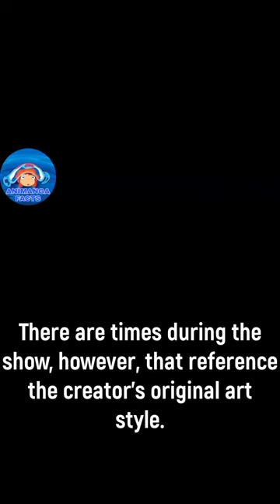ONE PUNCH MAN : ARTSTYLE..........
One Punch Man [English Sub]
One Punch Man (Season 1) - Episode 01 [English Sub]
Saitama vs Genos Fight | One Punch Man (60FPS)
Top 10 One Punch Man Moments
One Punch Man (Season 1) - Episode 05 [English Sub]
Saitama Vs Marugori Full Fight | One Punch Man In Hindi | Saitama In Hindi
Top 10 Epic One Punch Man Season 1 Anime Moments (60fps)
THE END OF GAROU! GENOS REMEMBERS EVERYTHING! One Punch Man
SAITAMA VS GOD GAROU - Fan Animation
ONE PUNCH MAN CHAPTTER 169 EXPLAINED IN HINDI
Saitama Hero Fitness test
😶one punch man 😡angry moment WhatsApp status #
One Punch Man (Season 2) - Episode 14 [English Sub]
One punch man Animation | SERIOUS TABLE FLIP
THANOS vs. SAITAMA - Full Fight (EPIC BATTLE!) | One Punch Man vs. The Mad Titan
One Punch Man Opening / OP 1080p
One Punch Man (Season 2) - Episode 24 [English Sub]
One Punch Man (Season 1) - Episode 12 [English Sub]
One Punch Man (Season 1) - Episode 13 [English Sub]
One Punch Man (Season 1) - Episode 14 [English Sub]
One Punch Man (Season 1) - Episode 15 [English Sub]
One Punch Man (Season 1) - Episode 16 [English Sub]
One Punch Man (Season 1) - Episode 17 [English Sub]
One Punch Man OST -1080p- Seigi Shikkou (Original)
HULK Vs. SAITAMA Animation (Full Version) -Taming The Beast
[Official Video] JAM Project - THE HERO !! - "One Punch Man" Opening Theme ワンパンマン
Saitama AMV
Best of Saitama
One Punch Man FULL ENGLISH OPENING (The Hero - Jam Project) Cover by Jonathan Young
SAITAMA😈🥵
Train Like One Punch Man (Does It Really Work?)
One Punch Man [AMV] You're Gonna Go Far, Kid
Mix - One punch man
One Punch Man - OST
ONE PUNCH MAN LIVE ACTION - Saitama vs Genos | RE:Anime
animasi lucu - mikey vs saitama Tokyo Revengers - aunimation
One Punch Man AMV - Try 'n Hold Me Back
One punch man AMV - Ready Or Not - [Saitama Vs Boros]
One Punch Man「AMV」- GAROU THE HERO HUNTER ᴴᴰ
Saitama vs Izuku Midoriya. Épicas Batallas de Rap del Frikismo T2 | Keyblade
🎵One Jump Man (One Punch Man Parody) 🎵ONE PUNCH MAN RAP ROCK - Solo Un Golpe | Keyblade (Prod. Vau Boy)
Goku vs Saitama POWER LEVELS 🔥🔥🔥🔥🔥🔥
AMV ~ One Punch Man ~ Killing Cause I'm Hungry ᴴᴰ
100 days After One Punch Man Workout... I trained like superhero for 100 Days
Saitama vs Sonic Dublado HD
One Punch Man AMV - Rise
One Punch Man OST - Genos Sound - Fight Music
11 KILLS BOOYAH WITH ONE PUNCH MAN | FREE FIRE
Saitama vs Bang rock paper scissors
PART 1 - Popeye VS One-Punch Man | Check this out
One Punch Man vs Goku
100 Days of One Punch Man Workout | Transformation Results[Official Video] JAM Project - THE HERO !! - 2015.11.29 in Yokohama Arena -
entrenamiento de saitamaGenosvs Saitama
Saitama solos🔥😈|Saitama vs Marcel,Dc and DBS character s.
O FINAL! SAITAMA AINDA TEM OS SEUS PODERES DIVINOS DO FUTURO?! One Punch Man 169🔥SAITAMA 10 MILLONES EN STAKING😱 SAITAPRO IOS🤯 PROXIMO PASO?SAITAMASK
🔥SAITAMA 10 MILLONES EN STAKING😱 SAITAPRO IOS🤯 PROXIMO PASO?SAITAMASK
Cosmic Garou ka Emotional Side // Emotional Side of Cosmic Garou //
SAITAMA INU! HUGE 5000X PRICE EXPECTATIONS FOR SAITAMA - Saitama Inu Price Prediction
SAITAMA - BOROOTOI UDUR
saitama vs cosmic Garo
who is the strongest
Saitama vs Cosmic Garou
Whis vs Saitama
Saitama vs Fubuki
Say!ファンファーレ!/白上フブキ【オリジナル曲】
One Piece [HD]: Brook - Soul Solid - Kasuriuta: Fubuki Giri
Saitama And Fubuki Dance 2 Phut Hon Flipbook - One Punch Man Anime
ビターチョコデコレーション／ 白上フブキ
StaRt/Mrs. GREEN APPLE：白上フブキ(1Chorus)Genos Coquetea Con Fubuki y Recupera la Memoria - One Punch Man (Temporada 2)
Saitama, Genos vs Fubuki y Sonic - One Punch Man (Temporada 2)
シル・ヴ・プレジデント／白上フブキ(Cover)